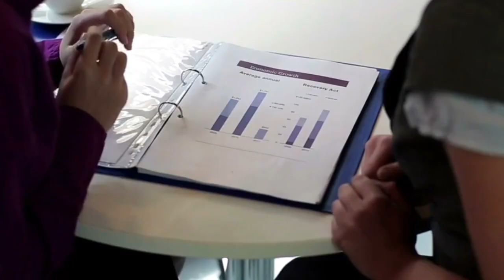Doering Fleet Management - Fleet Wellness Experts for Religious & Non-Profit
Doering Fleet Management works with dozens of religious communities nationwide, dozens of other non-profit organizations nationwide, and offers full-spectrum fleet management services including fleet strategy, vehicle acquisition, leasing, driving policy, maintenance management, fuel program, driver testing, vehicle resale/remarketing - NATIONWIDE.